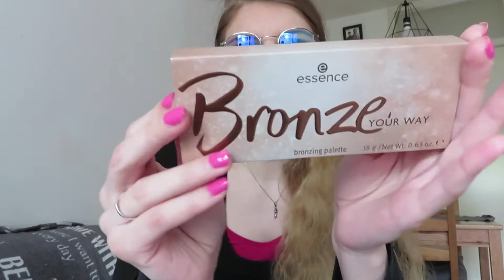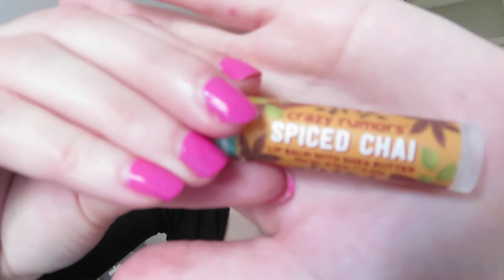Favorieten producten april 2022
In deze video laat ik mijn favorieten producten van april zien.